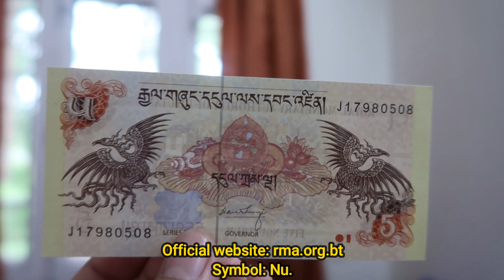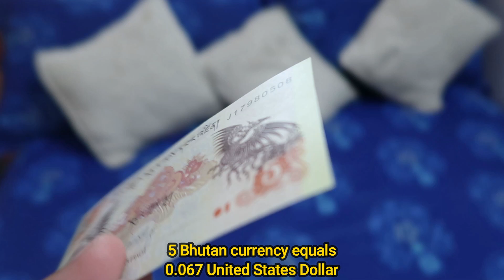Bhutan 5 Ngultrum Banknote - World Currencies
The ngultrum is the currency of the Kingdom of Bhutan. It is subdivided into 100 chhertum. The Royal Monetary Authority of Bhutan is the minting authority of the ngultrum banknotes and coins. The ngultrum is currently pegged to the Indian rupee at parity.

Symbol: Nu.
Central bank: Royal Monetary Authority of Bhutan
Subunit: Chhetrum
Banknotes: Nu.50, Nu.10, Nu.1, Nu.100, Nu.1000, Nu.500, Nu.5, Nu.20
Coins: Ch.50, Nu.1, Ch.20, Ch.25

Source: Wikipedia

BHUTAN CURRENCY INDIAN RUPEES
BHUTAN CURRENCY IN INDIA
BHUTAN CURRENCY NAME
BHUTAN CURRENCY INDIAN CURRENCY
BHUTAN DESH KI CURRENCY
BHUTAN NGULTRUM
BHUTAN 5 NGULTRUM INDIAN RUPEE
BHUTAN MONEY TO TAKA
BHUTAN MONEY TO INDIAN MONEY
BHUTAN MONEY VALUE IN INDIA
BHUTANESE CURRENCY